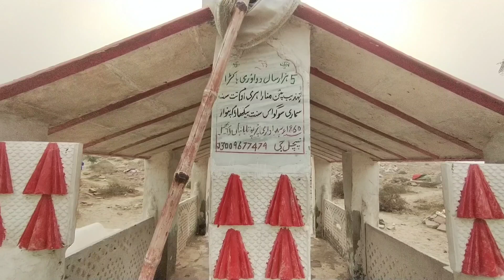पाकिस्तान में हिंदू कब्रिस्तान की स्थिति||Hindu cemetery Condition In Pakistan 🇵🇰